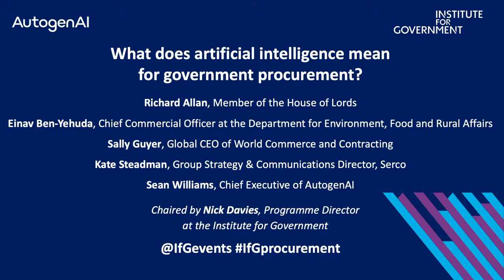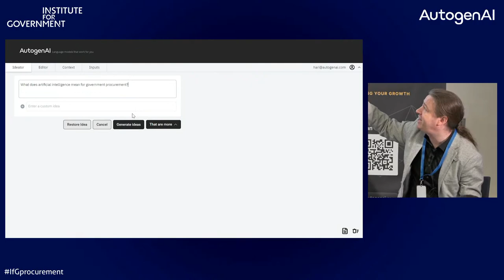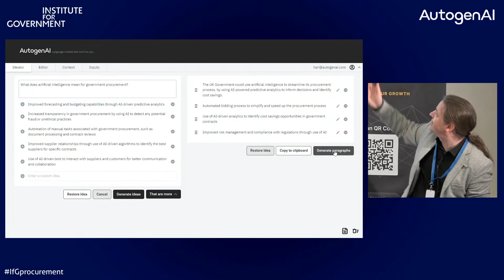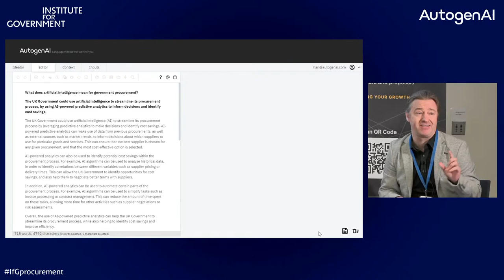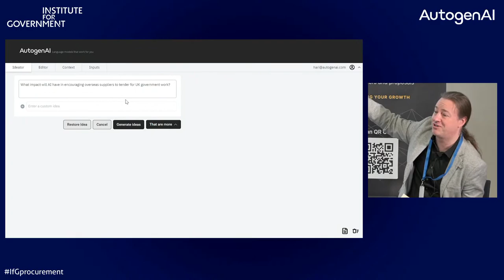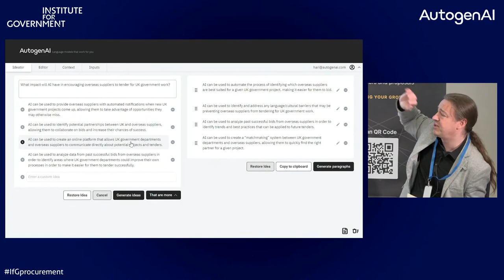What does artificial intelligence mean for government procurement?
Improvements in Generative AI have major implications for procurement, which accounts for around a third of government expenditure.

Writing bids for contracts takes time, investment and resources, but by enabling suppliers to create bid text more quickly, generative AI will likely lead to more firms bidding for more contracts. This could lower barriers to entry for suppliers that may otherwise lack the resources to apply for government contracts, leading to more competition and better outcomes for government. But it is also likely to mean government having to process a larger volume of bids, and creates the risk of suppliers submitting more speculative bids due to the lower effort required.

So what impact will reducing the bureaucratic burden of bid writing have on suppliers? Will this help government secure value for money through procurement? What can government do to prepare for a higher number of bids? And what are the possible downsides of the increased use of generative AI in the procurement process?

To discuss these questions, the Institute for Government gathered an expert panel including:

Richard Allan, Member of the House of Lords
Einav Ben-Yehuda, Chief Commercial Officer at the Department for Environment, Food and Rural Affairs
Sally Guyer, Global CEO of World Commerce and Contracting
Kate Steadman, Group Strategy and Communications Director at Serco
Sean Williams, Chief Executive of AutogenAI

The event was chaired by Nick Davies, Programme Director at the Institute for Government.